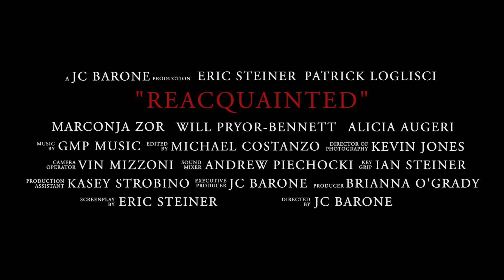"Reacquainted" - Trailer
My cut of a trailer for a fellow student's production.  I was not involved with any of the filming or story, I just edited the footage that was available.